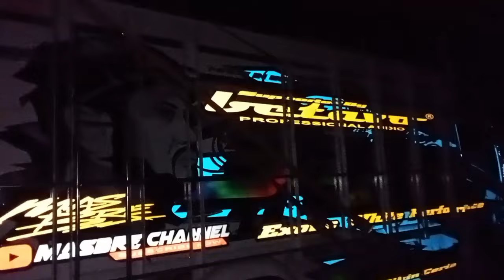AHIRNYA BISA LIHAT SOUND BREWOG DARI DEKAT || KARNAVAL KEDIRI